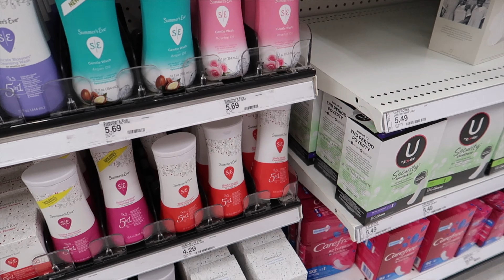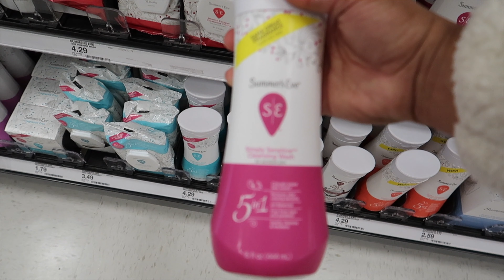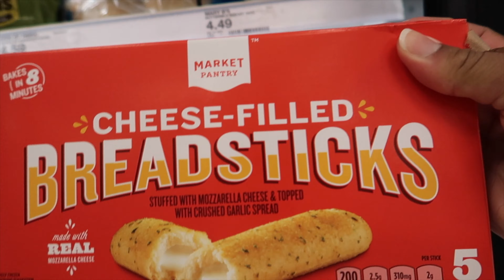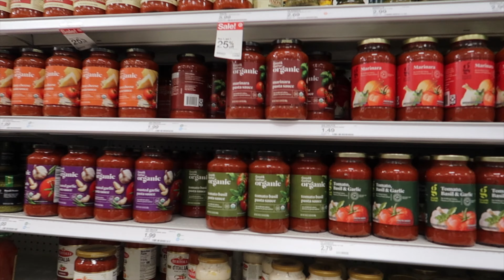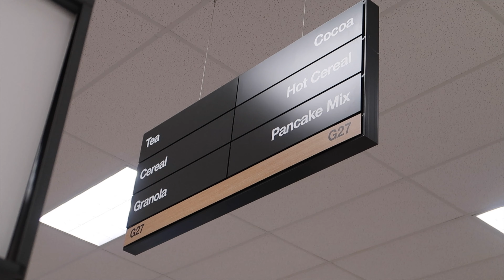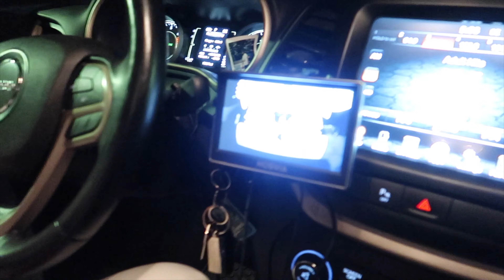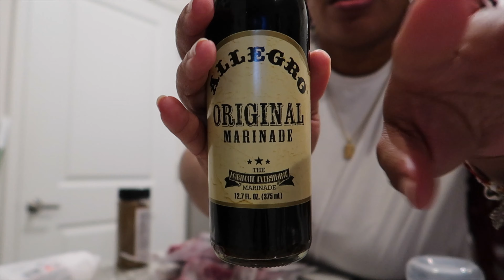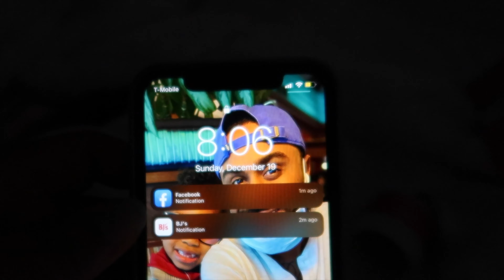DAY IN THE LIFE WITH OUR NEWBORN & DAUGHTER | IT'S REAL SHE'S HOME! BABY FIRST BATHING | CNJ VIBES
Day in the life with our newborn & daughter | it's real she's home! baby first bathing
Hey Family and Friends
Today we are showing you guys the day in our life with our newborn and with our 5 year old daughter Jordynn! Y'all this is so real with her being home and getting into this routine with her and Jordynn is a little bit of an adjustment! Finally we were able to give our baby her first bathing! Callie's umbilicord fell off at exactly 10days! We discovered  our baby girl loves bath time days Just like our daughter Jordynn! Of course our peditrician have spoken to us and advised us when we give our newborn her first bathing, how often to wash her and not drying or irritating her little baby skin!  THE REAL IS! We have been working off NO SLEEP! OMGOSH HOW I FORGOT HOW MUCH NEWBORN BABY's HATE SLEEP! lol She is a night owl and sleeps all day and then up all night (talk about party animal) and of course she wants you to be up as well! Callie is like NO SLEEP FOR US!Since brigning our baby home we have noticed so much and we couldnt be happy she's finally home!  We have also discovered something amazing! So we are super excited to show and share with you all!

FOR MORE VIBES WITH US!

- JORDANS INSTAGRAM → @J_Cool757
- JORDANS SNAPCHAT → @J_Cool757
- JORDANS FACEBOOK→ @ Jordan Allen